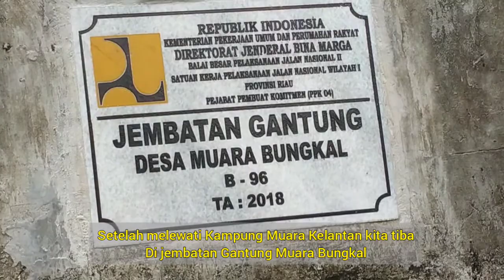Keunggulan Inseminasi Buatan Pada Sapi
Lokasi
☑️ Muara Bungkal, Sei Mandau, Siak, Riau
☑️ Jembatan Gantung Muara Bungkal

📷 Oppo A52020